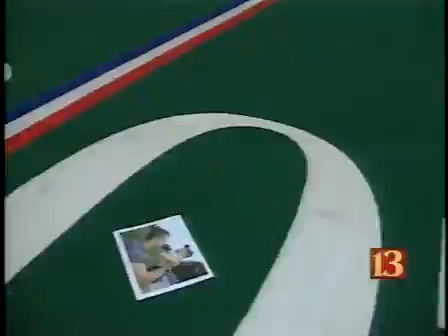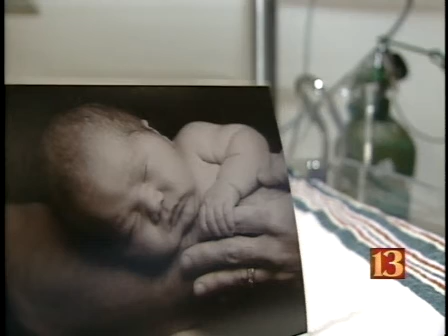Waxler reel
Sports reel